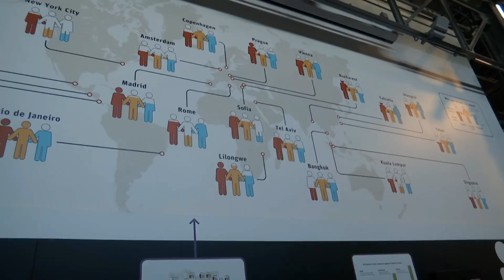Рустам Минниханов посетил с рабочим визитом Сан-Франциско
Рустам Минниханов посетил с рабочим визитом город Сан-Франциско.
Цель поездки – участие в международной конференции Oracle OpenWorld и встреча с руководством компании Oracle. Также в программе поездки посещение Университета Потомак, Университета Woz-U и Стэндфордского университета.
В первый же день Президент Татарстана ознакомился с работой интерактивного научного музея «Эксплораториум».
Музей уникален тем, что все экспонаты здесь можно потрогать, подержать в руках и даже проводить с ними научные эксперименты.
Цель музея – сделать науку более доступной для обычного человека и давать научные знания в простой форме.
Такой формат нравится и взрослым, и  детям – за год музей «Эксплораториум» принимает более 1 миллиона посетителей.
Рустам Минниханов считает, что опыт музея по работе со школьниками необходимо изучить и внедрить его в республике.